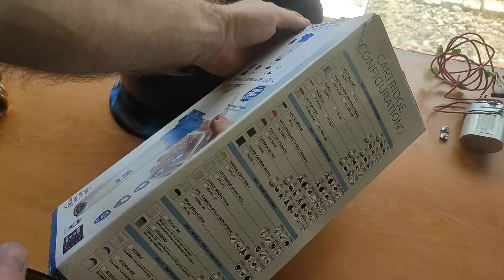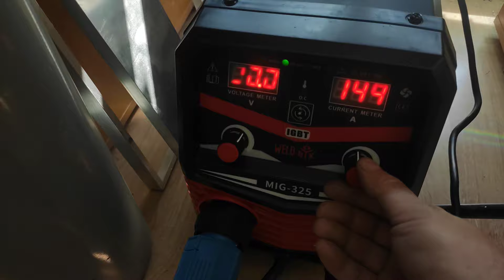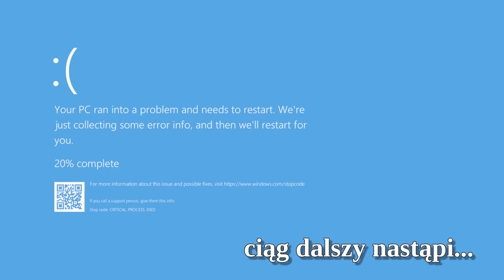Stacja do płukania instalacji, odkamieniania wymienników płytowych, player mp3. Cz.I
Jak w tytule. Pierwsza część opisująca budowę zestawu do czyszczenia instalacji na zimno i ciepło.

Skład:
1. pompa do wody ciepłej,
2. grzałka przepływowa,
3. filtr narurowy ,
4. filtr magnetyczny,
5. szybkozłącza kłowe do uzbrojenia instalacji,
6. sterownik.